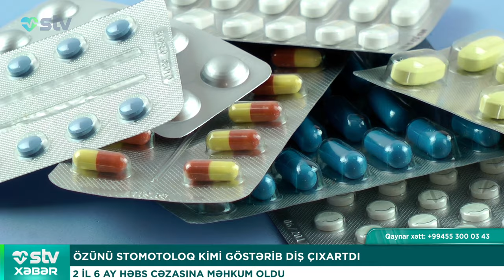ÖZÜNÜ STOMATOLOQ KİMİ GÖSTƏRİB DİŞ ÇIXARTDI - STV XƏBƏR